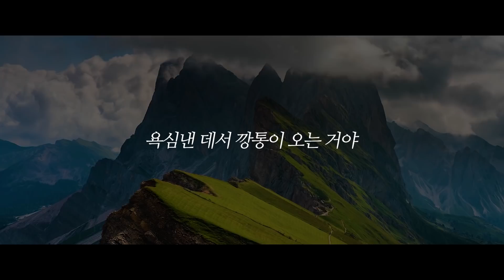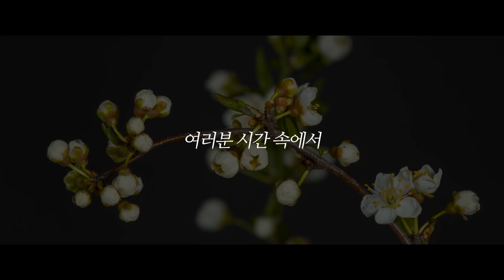주식으로 깡통나는 사람들의 특징 [월간 동기부여 ep. 7]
주식으로 깡통나는 사람들의 특징